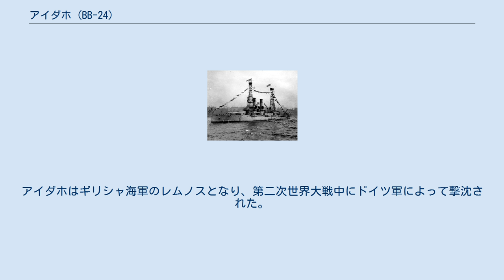アイダホ (BB-24)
アイダホ(USS Idaho, BB-24)はアメリカ海軍のミシシッピ級戦艦。
アイダホ州の名前がつけられたアメリカ海軍で2隻目の船である。
アイダホの建造は1903年3月3日に承認され、1904年5月12日に起工された。
1905年12月9日進水。
1908年4月1日に就役した。
 1908年の4月と5月はキューバへの慣熟航海をおこない、パナマを訪れた後フィラデルフィアに戻った。
1909年2月22日、アイダホはハンプトンローズでのグレート・ホワイト・フリートの帰還を祝う観艦式に参加した。
3月、アイダホはカリブ海に戻り1910年10月までそこで活動した。
1910年10月29日、アイダホはイギリスとフランスでの演習に向かった。
それからの帰還後、1911年3月19日から28日までチェサピーク湾で砲術訓練を行った。
 1911年5月4日にアイダホはフィラデルフィアからルイジアナ州へ向かい、それから演習のためフロリダ州東岸へ向かった。
1918年10月27日、フィラデルフィアでアイダホは予備役となった。
1914年5月9日、アイダホは海軍兵学校生徒を乗せて地中海への訓練航海に出発した。
 1914年7月30日にアイダホはニューポートニューズで退役し、同日ギリシャ海軍に引き渡された。
アイダホはギリシャ海軍のレムノスとなり、第二次世界大戦中にドイツ軍によって撃沈された。